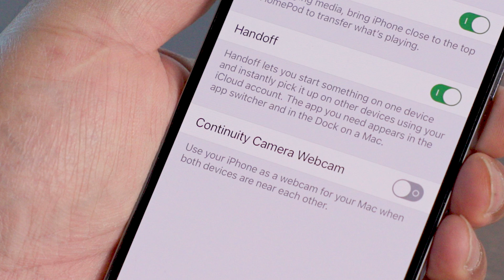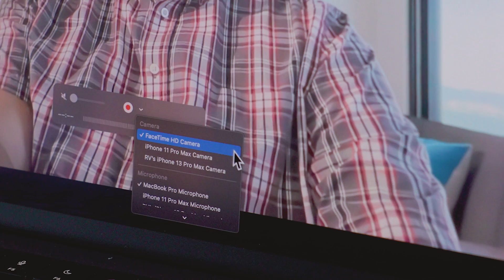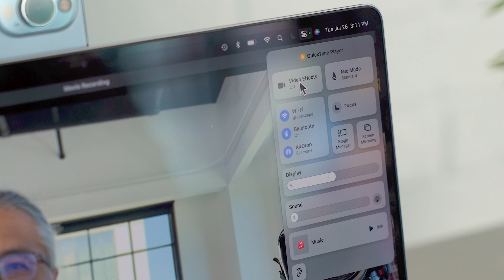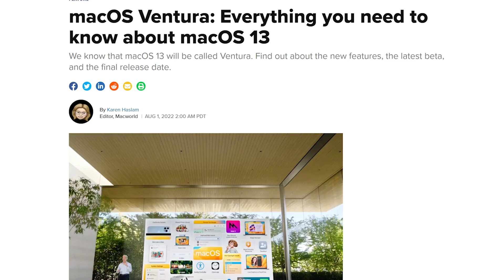How To Transform Your iPhone Into A Webcam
Up your FaceTime and Zoom meeting game to a whole new level by turning your iPhone into a high quality webcam. In this video, Roman will show you how to use the Continuity Camera feature in OS 16 and macOS Ventura.

Follow Macworld for more iPhone and Apple Updates!